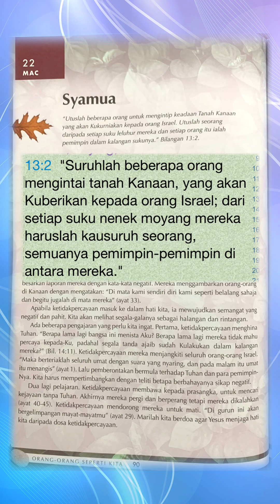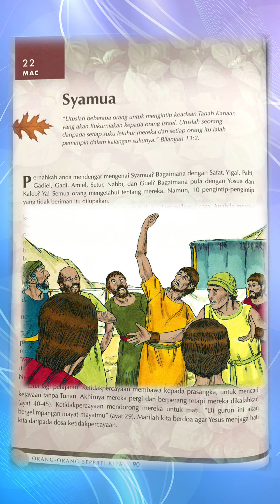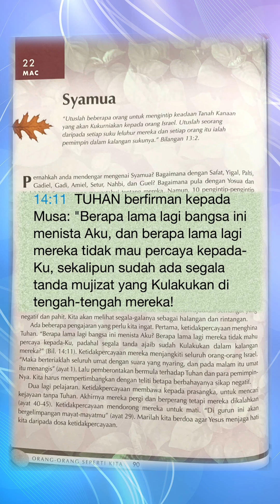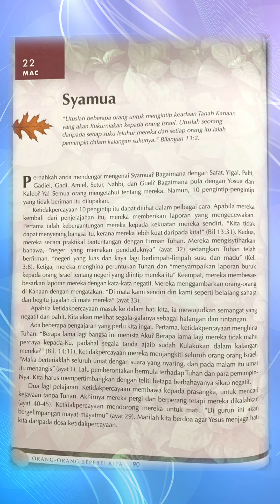Renungan hari ini | Syamua | 22.03.2023